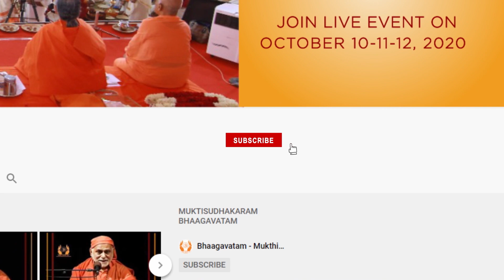DISPELLING DEATH, LIVING LIFE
Swami Bhoomananda Tirtha’s threadbare discussion on the basic tenets of death and life is something anyone who wishes to live successfully in this world, must listen to and imbibe.
After having exposed the Self, Sri Krishna is telling Arjuna how to find the Self and how to abide in the Self.
Krishna first sets right our understanding of death. Then he gives a full exposition on life and what it actually entails. With that, Bhagavad Gita equips us to course through life and all its travails, and emerge victorious.